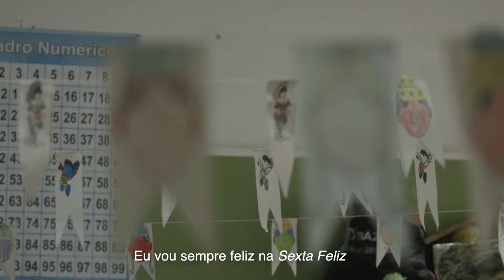Educa Itapevi: Sexta Feliz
Aprovado pela população, o Sexta Feliz segue firme e forte :)